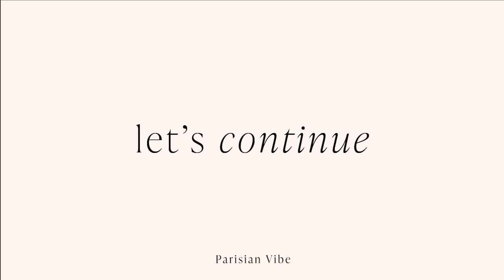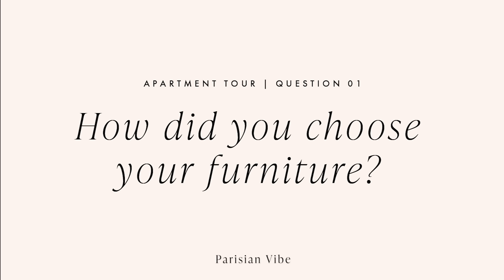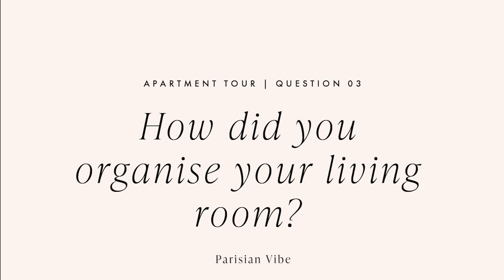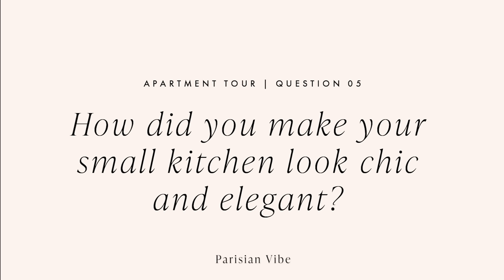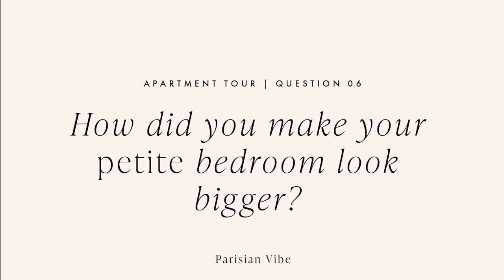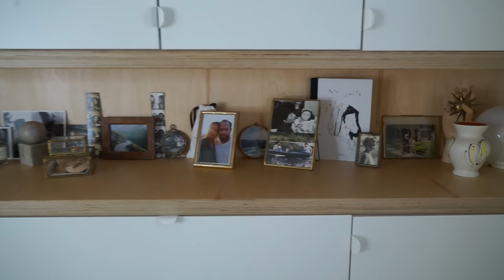At Home in Paris: 1 Bedroom Minimalist Apartment | Parisian Vibe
Welcome to our new episode, “At Home in Paris - 1 Bedroom Minimalist Apartment”. Join us with French lawyer Nina in her Parisian apartment to discuss interior decor tips, living in Paris and more. Nina tells us about her love for collecting art pieces and using interior design elements to create a cosy atmosphere. Learn about optimizing space as she shares her insider tips on making a small flat feel bigger. Get ready for a tour of this minimalist Parisian apartment full of insights on creating your perfect home.

00:00 Intro
00:24 Overview of the Apartment
01:21 How did Nina choose her furniture?
02:25 How does Nina receive guests at home?
02:54 How did Nina organize her living room?
03:50 Why lightning is important?
05:00 How did Nina make her small kitchen look chic and elegant?
05:53 How did Nina make her petite bedroom look bigger?
07:55 Final

Note: Both English and French subtitles are available for this video.